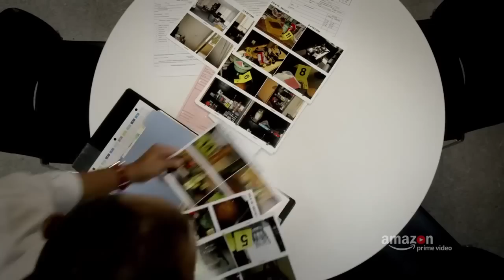BOSCH Season 3 TRAILER (2017) Amazon Series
Bosch Season 3 Trailer - 2016 Amazon Series

Alle Infos zur 2. Staffel von Bosch

Basierend auf Michael Connellys Bestseller Harry Bosch, erzählt die kurzum als Bosch betitelte Serie die Geschichte ihrer titelgebenden Hauptfigur, einem gnadenlosen LAPD-Detective, der seiner Tätigkeit bei der Mordkommission überaus engagiert nachkommt.